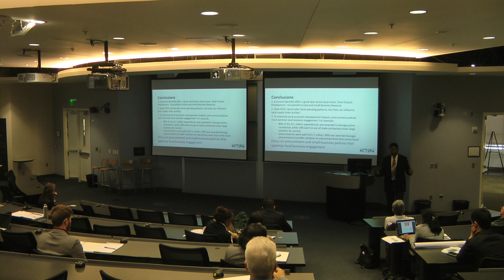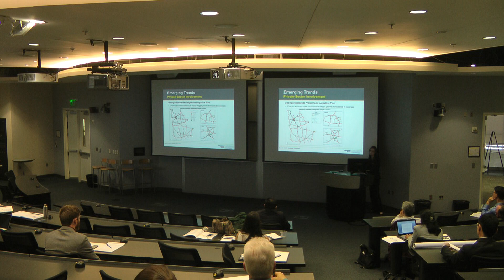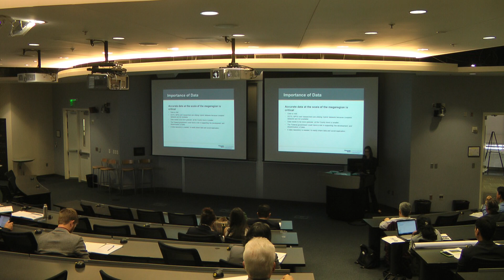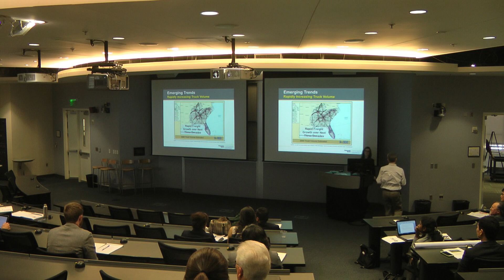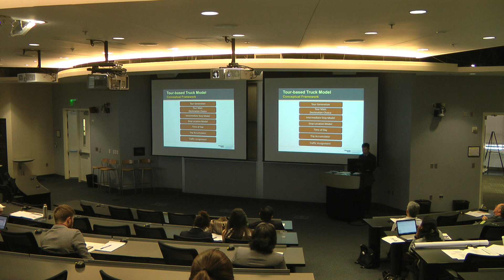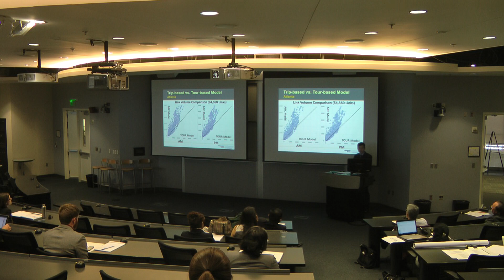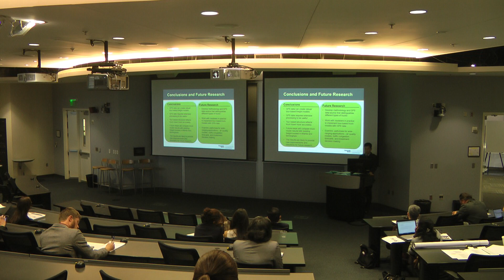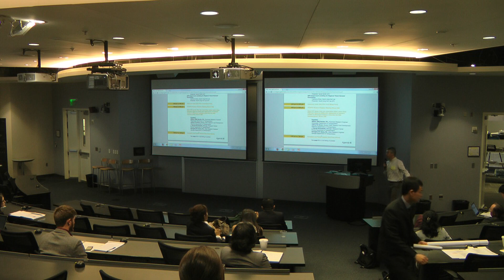UTC Conference for the Southeastern Region - Economics and Freight part 2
Impact and Feasibility Study of Solution of Doubling Heavy Vehicles (Adel Elfayoumy)
Estimation of Congestion Reduction Benefits on Heavily Trafficked Truck Freight Corridors (Frank Southworth)
GIS-Based Routing of Hazardous Material Cargoes Considering Incident Costs after Accidental Release of Chemicals (Bahareh Inaloo)
Economic Development and Workforce Impacts of State DOT Highway Expenditures (Thomas "Danny" Boston)
Key Ideas from the 2013 Megaregions and Freight Movement Peer Exchange (Sarah Smith)
GPS Based Truck Modeling for Regional Travel Demand Forecasting (David Jung-Hwi Lee)